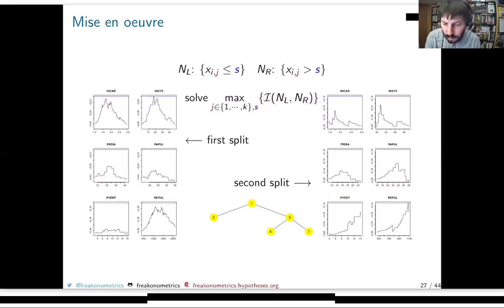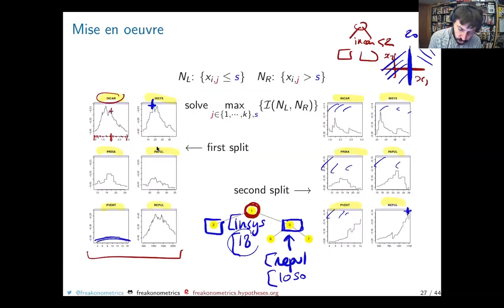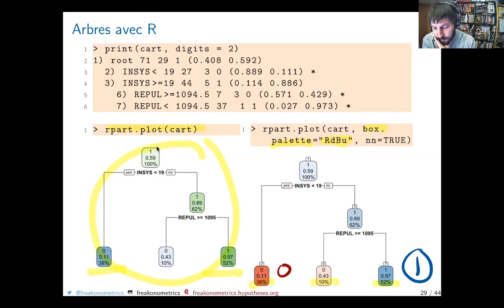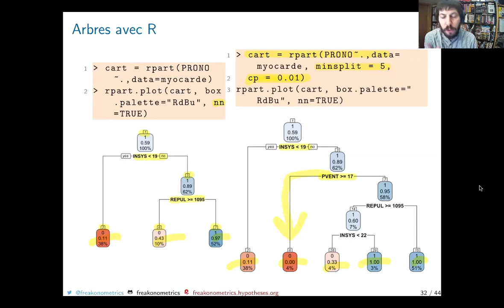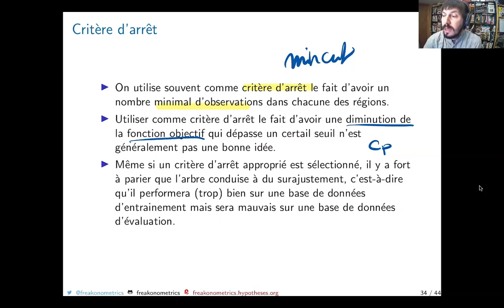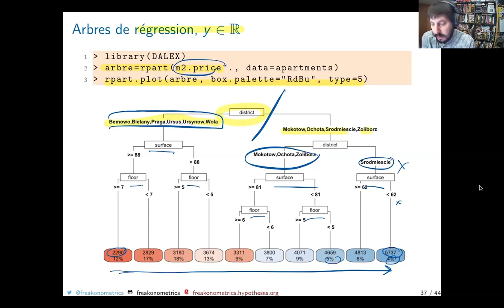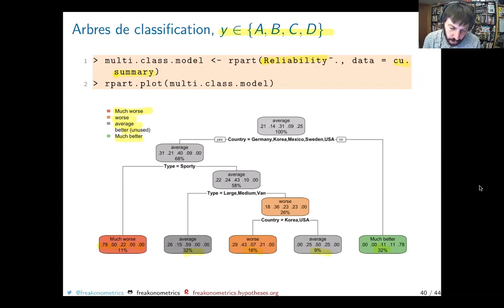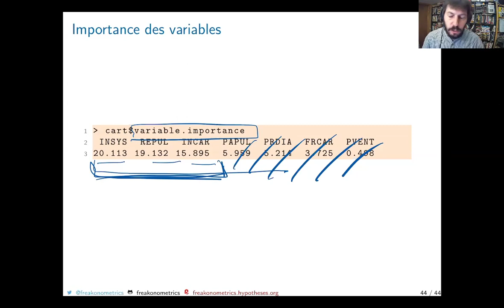ACT6100, automne 2020, supervisé #16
Présentation des arbres (classification/régression) - 3